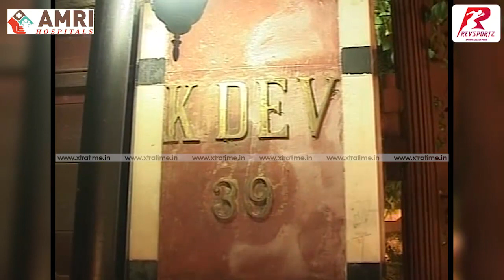When Kapil Dev invited 1983 WC winning teammates at his residence to celebrate 25th anniversary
We look back at the re-union of the 1983 team to commemorate the 25th anniversary of this remarkable triumph. Kapil graciously hosted teammates at his residence in Sundar Nagar. The atmosphere was filled with nostalgia and a sense of pride as the heroes of that victorious campaign gathered once again. The iconic figures of Indian cricket such as Sunil Gavaskar, Mohinder Amarnath, Kirti Azad, Madan Lal, and Syed Kirmani were all present, relishing the opportunity to relive the glorious moments of that unforgettable tournament. Watch the video